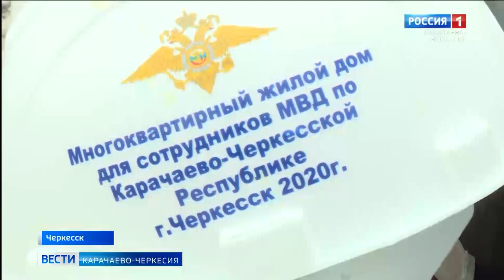Накануне в Черкесске прошла церемония закладки капсулы под 17-этажный дом для сотрудников МВД по КЧР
Накануне в Черкесске, по улице Свобода, 9, прошла церемония закладки капсулы под 17-этажный многоквартирный жилого дом для сотрудников внутренних дел России по КЧР